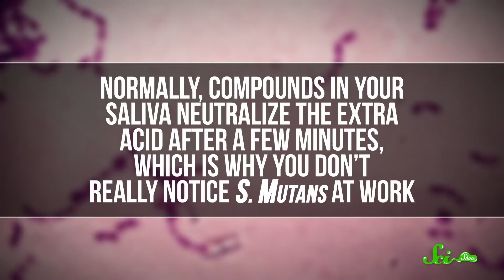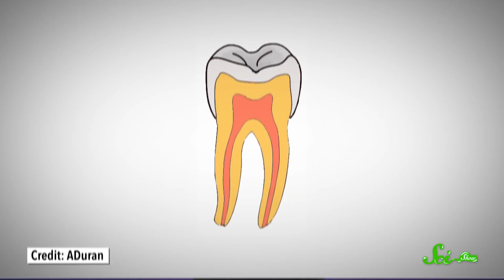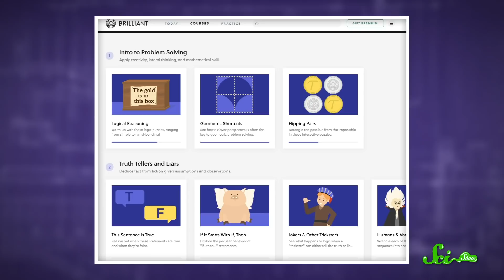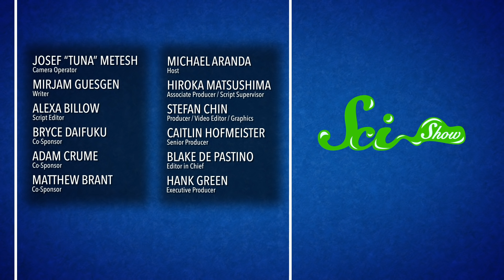How Close Are We to Cavity-Proof Teeth?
There’s nothing fun about getting a cavity! It can feel like there’s not much you can do to prevent them, but researchers are working on several ways to tackle their main cause so we can create a cavity-free world!